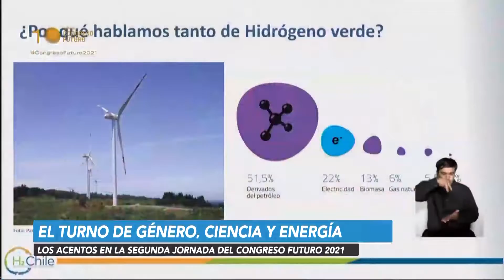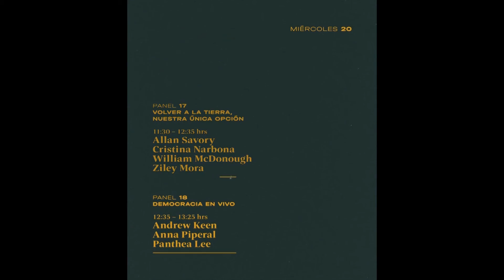Senado Noticias - El Turno de género, ciencia y tecnología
Informe: Christian Reyes

flickr 📷 Senado_Chile